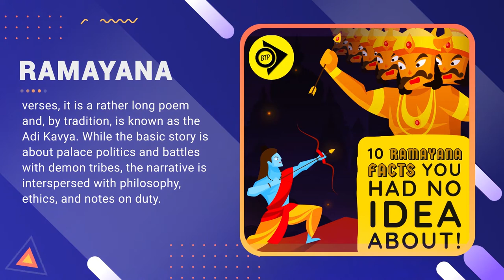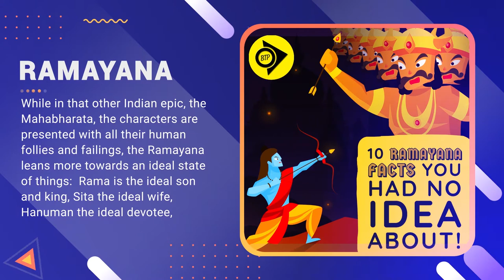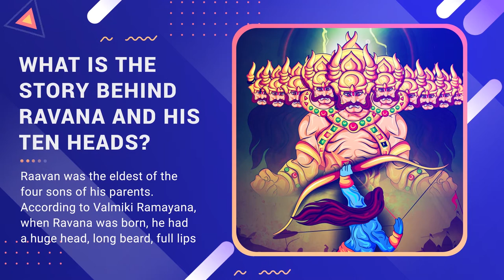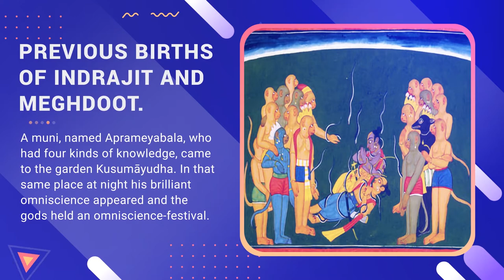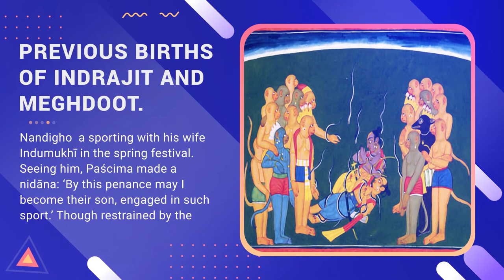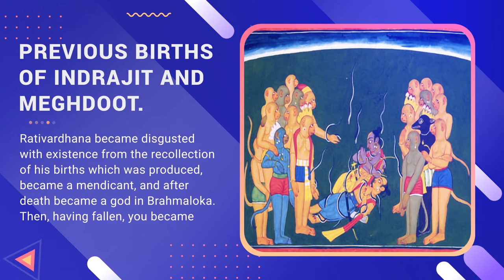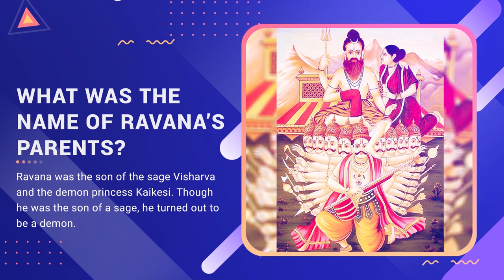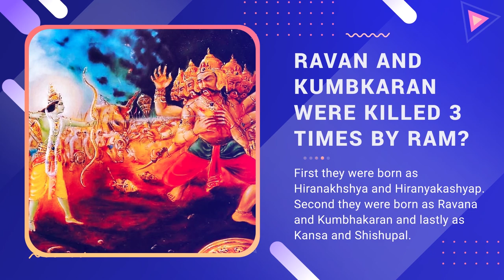Ramayana- Facts You Had No Idea About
The Ramayana is an ancient Indian epic, composed some time in the 5th century BCE, about the exile and then return of Rama, prince of Ayodhya.  While the basic story is about palace politics and battles with demon tribes, the narrative is interspersed with philosophy, ethics, and notes on duty. Watch this to find out some unanswered questions about this epic.